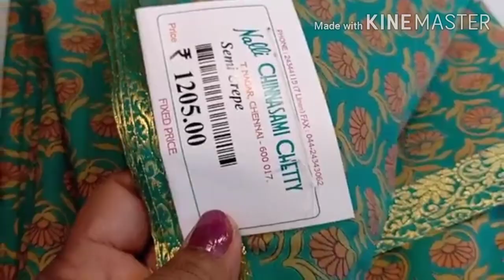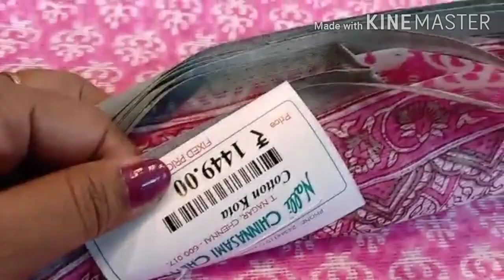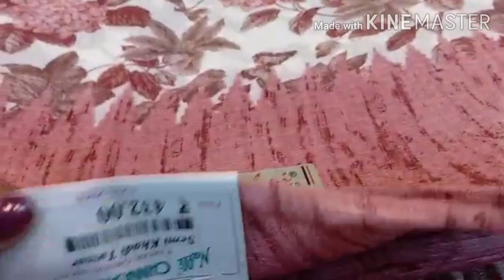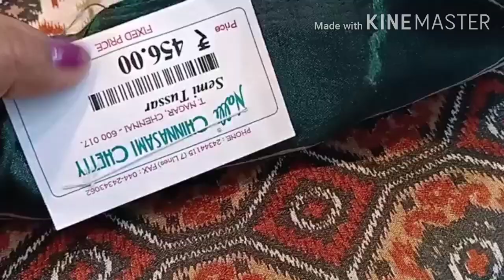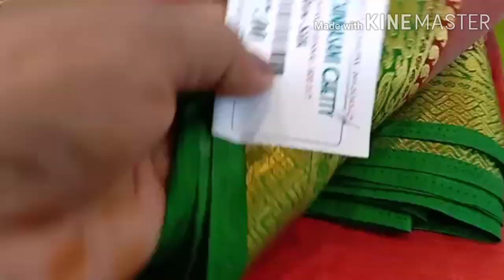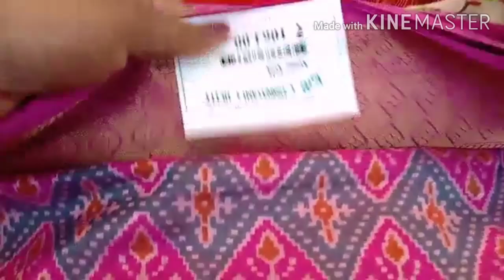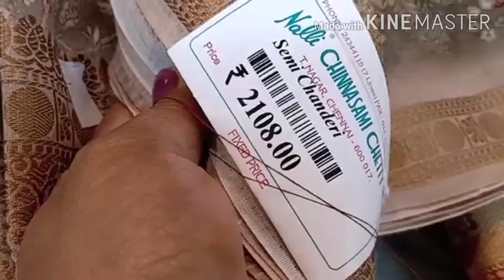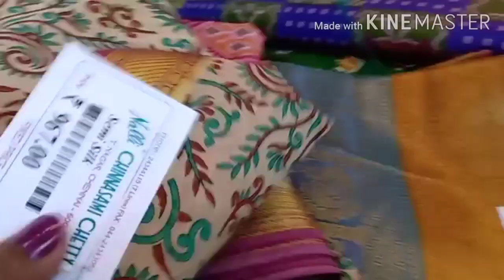Nalli silk sarees collection 2020/Raw silk/cotton kota/semi raw silks/Grape silks collections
Tnagar nalli silk sarees collection with price